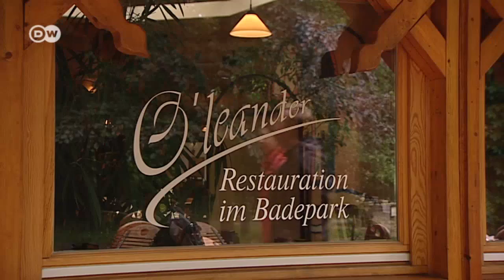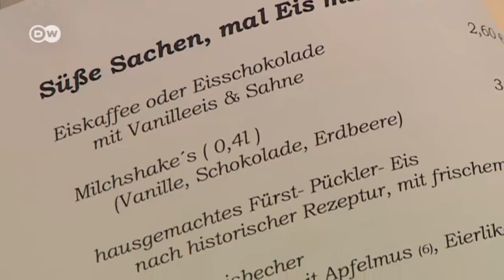Bad Muskau - Three Travel Tips | Discover Germany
Landscape architect Claudia Neumeister looks after Prince' cultivated pineapples. She recommends the church ruins in Berg, the Muskau Arch Geopark viewing tower and Oleander Restaurant.